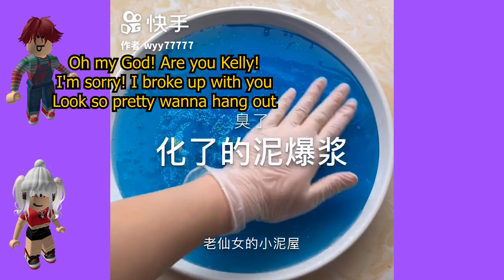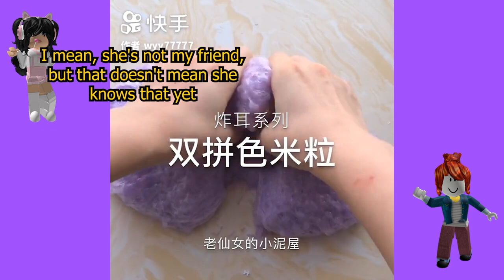Text To Speech 🎅 Asmr Slime Storytime ❤️ My Mom Made Me Unfriend My Best Friend | Roblox Story #64